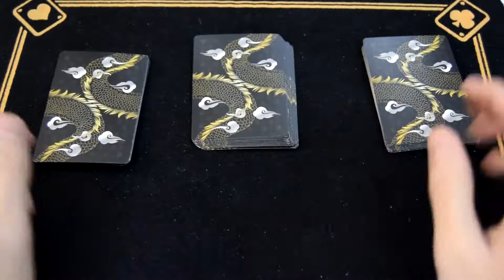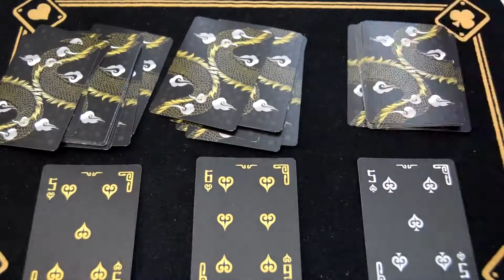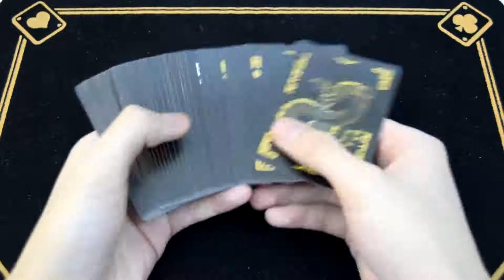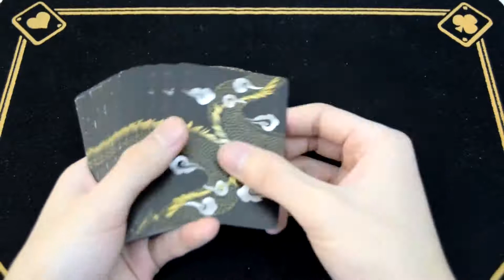【Barry的魔术教学】100%成功超简单魔术